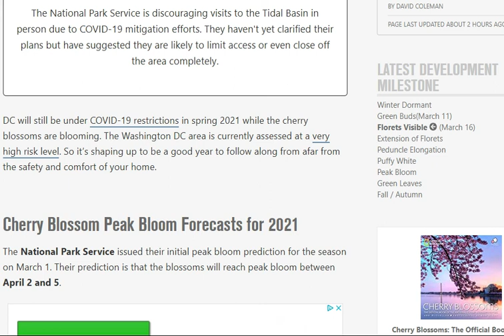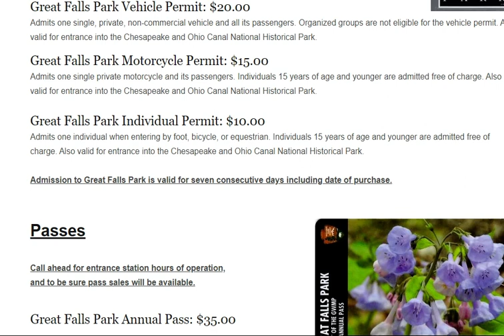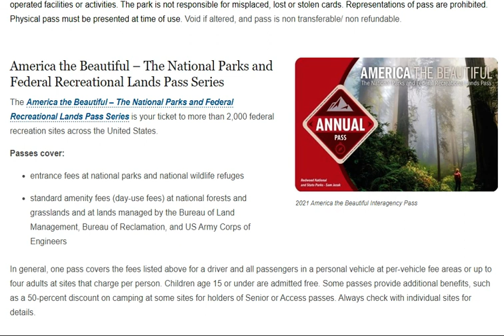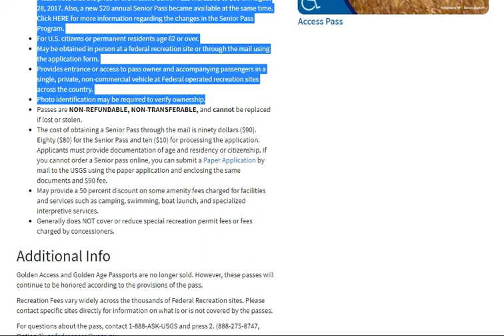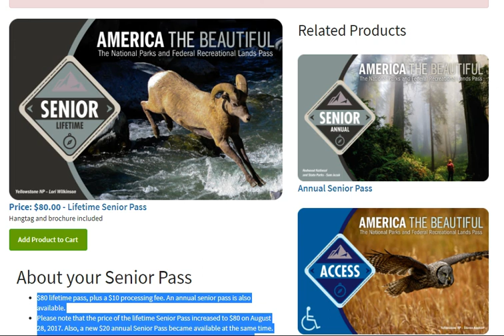미국 국립공원 평생 사용 시니어 패스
미국에는 수백개의 국립공원과 국립모뉴먼트 그리고 국유림과 초지 등이 있습니다. 이 가운데 많은 곳은 입장료를 받습니다. 62세 이상의 시니어패스 소지자 가운데 평생패스 소지자는 같은 차에 탄 4인까지 입장료가 면제되는 제도가 있습니다. 한번만 사면 되는 패스에 관하여 알아봅니다.